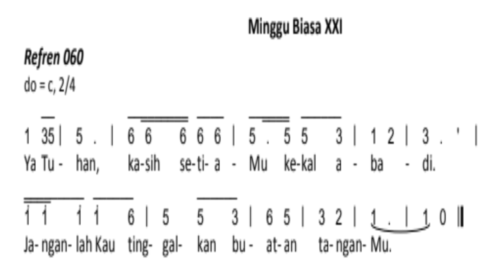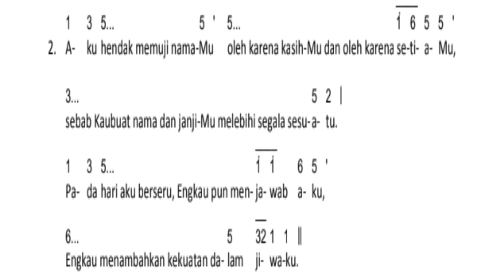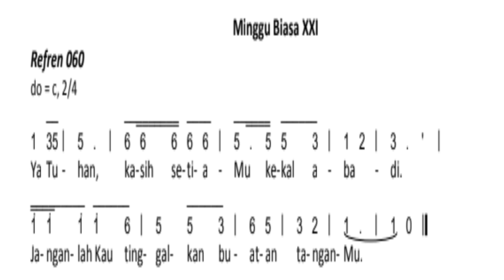MAZMUR 27 AGUSTUS 2023 | HARI MINGGU BIASA XXI (Reff. 060) edisi Baru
MAZMUR 138: 1-2a. 2bc-3. 6. 8bc; R: 8bc | 27 AGUSTUS 2023 | HARI MINGGU BIASA XXI (Reff. 060) edisi Baru.

Pemazmur: Ibu Telda Ticoalu